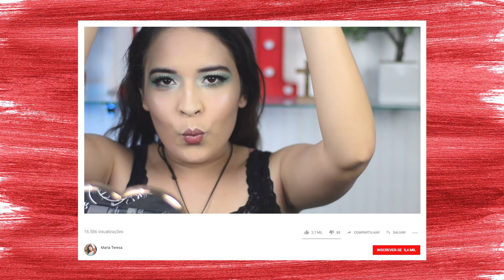TENTEI REPRODUZIR A MAKE DA FRANCINY EHLKE | OLHA NO QUE DEU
E AI GENTEEEEEEEEEEEEEE, TUDO BEM COM VOCÊS? NO VÍDEO EU ESTOU TENTANDO REPRODUZIR A MAKE DE UMA YOUTUBER QUE EU AMOOOO, QUE É A FRANCINY EHLKE! QUER SABER SE FICOU PARECIDA? É SO CONTINUAR ASSISTINDO!

♡ PRODUTOS USADOS:
Máscara Facial Argila
Hidratante Nívea Soft
Magic Fix Ruby Rose
Base da Ruby Rose - L4
Corretivo Dalla Make Up - Claro
Paleta de Sombras Natural - Ruby Rose
Cílios Postiços
Paleta de Sombra Book Two Luisance
Paleta de Sobrancelhas Ruby Rose
Batom Max Love - Cor Nude
Iluminador Glow Gorgeous Luisance
Bronzer Luisance
Delineador Catrice

VÍDEOS NOVOS : ÀS QUARTAS E SEXTAS!!!

MUUUUUUUITO OBRIGADAAAAAAA POR ASSISTIR AOS VÍDEOS. É MUUUUITO IMPORTANTE PRA MIM SABER O QUE VOCÊS ACHAM DO CANAL!